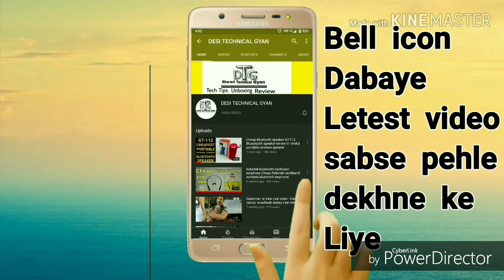A005 Speaker me AUX kese chalaye | How to make AUX cable for A005 BLUETOOTH SPEAKER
Namaskar doston is video humne apse a005 BLUETOOTH speaker ke aux cable ke bare me apse bat ki he mujhe ummid hai apko video pasand aya hoga asi hi or video dekhen ke liye plz humre channel ko subscribe kar lijiye dhanyawad 🙏